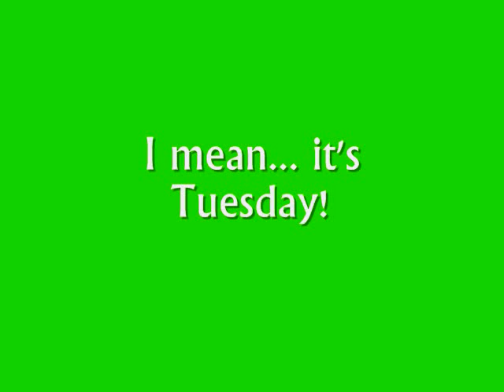8/26: Casey is a jerryhcooke fangirl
In which I am proud of myself for listening to wizard rock, jerryhcooke tells me that I'm made of awesome, and I get eaten by many mosquitos.

Yay!